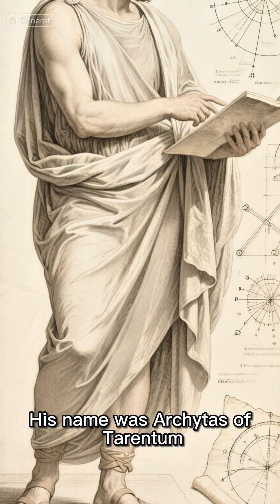🚀 Archytas: The Ancient Genius Who Built the First Flying Machine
Archytas of Tarentum was a Greek philosopher, mathematician, inventor, and general, often called the “father of mechanics.” A close friend of Plato, he was one of the first to unite science and philosophy into practical inventions.

He is most famous for creating a wooden, steam-powered bird known as the “Dove of Archytas”—a device that may have been the first attempt at human-made flight. Archytas also advanced mathematics, music theory, and engineering, and as a statesman, he was renowned for never losing a battle.

Discover the incredible story of Archytas—the man who dared to fly thousands of years before the Wright brothers.